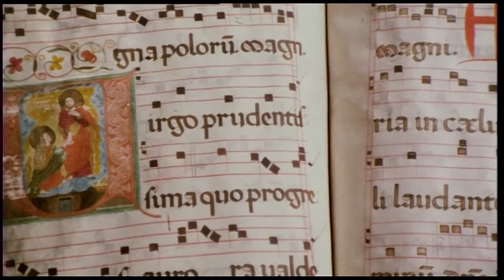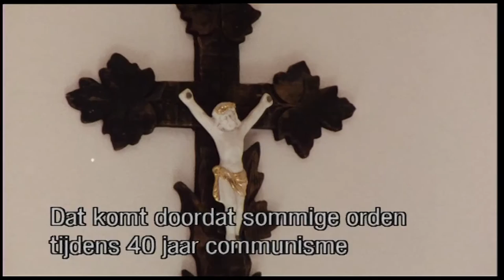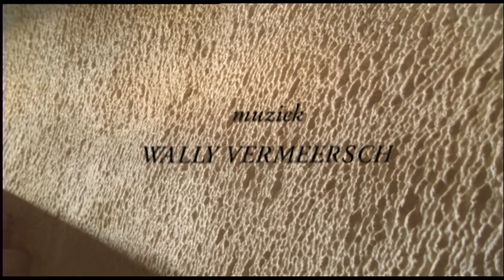Norbertus begraven in Strahov - film 1995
Na een reis naar Rome was Norbertus vermoeid en zwaar ziek. Deze heilige man Gods stierf op 6 juni 1134 in Maagdenburg en werd hij begraven in de Onze-Lieve-Vrouwekerk. Op 27 juli 1582 werd Sint-Norbertus door paus Gregorius XIII heilig verklaard. In de zeventiende eeuw werd zijn lichaam overgebracht naar de abdij van Strahov, bij Praag, waar de premonstratenzers sindsdien over hem waken en hem vereren.
Helige vader Norbertus bid voor ons en voor roepingen voor het norbertijnse leven in Tongerlo om het evangelie te verkondigen en het apostolische leven verder te zetten.